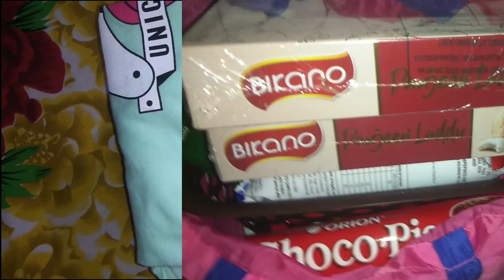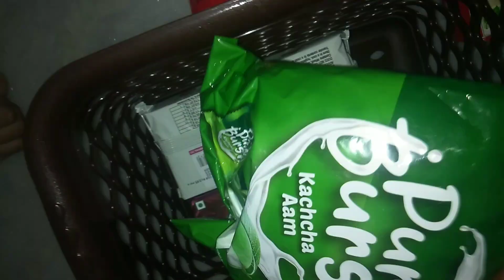Dhanteras ki kharidari | Diwali ki taiyariyan shuru | Indian Mom Full Day Busy Routine | Dailyvlog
Is Choti Si family ko support Kariye aur Apna pura Pyar dijiye

Balon Mein Spa karna Pada Bhari 🥵 | Family Vlog | Indian mom full day busy routine |

हो गई तैयारी. मै तो कुछ भी नहीं कर सकती कविता को ही सब करना. 🏵️
एक कमरे का घर कैसा लगा जरूर बताना
DOGS go CRAZY to see so many treats | GROCERY SETTING | Ss Vlogs :-)
🦸‍♂️🦸‍♀️kumaoni jhoda कुमाउँनी झोड़ा चाचरी 👨‍🦱